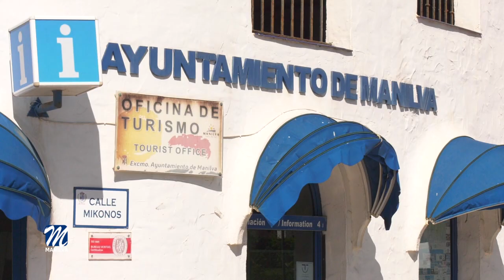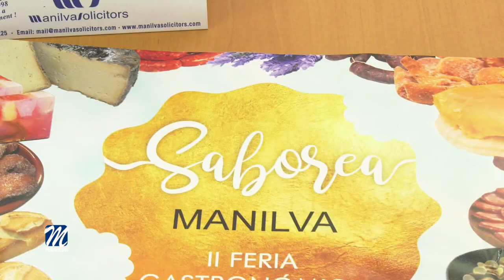“SABOREA MANILVA” SE CELEBRARÁ DEL 6 AL 8 DE DICIEMBRE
Las delegaciones de Turismo y Agricultura, dirigidas por Eva Galindo y Francisco Becerra, están ultimando los detalles para la celebración de la tercera edición de la feria “Saborea Manilva” y el XII Concurso del vino, respectivamente.

En la plaza de la Vendimia a partir de las doce del mediodía del 6 de diciembre se realizará el acto protocolario de inauguración y apertura de esta feria.

En el citado recinto podrán encontrar mercado gastronómico, venta y degustación de productos tradicionales de la gastronomía local y comarcal, concurso de repostería, encuentro de parrandas y actuaciones navideñas.

Pero además, se contará con juegos infantiles, taller de cuidado facial y maquillaje, exposiciones de pintura, una ruta senderista, catas de vino guiadas o una actuación teatral, entre otras iniciativas.

Destacamos, dentro de la feria y con un recorrido de doce ediciones, el Concurso del Vino, que se llevará a cabo el sábado del citado fin de semana a partir de las diez de la mañana.

Ya que la actividad coincide con el puente festivo de diciembre, se espera que nuestra localidad cuente con el turismo de segunda residencia que suele pasar esas fechas entre nosotros, por lo que ambos ediles invitan a todas las personas que lo deseen, vecinos y turistas,  a acercarse a un evento que cada año tiene más éxito.